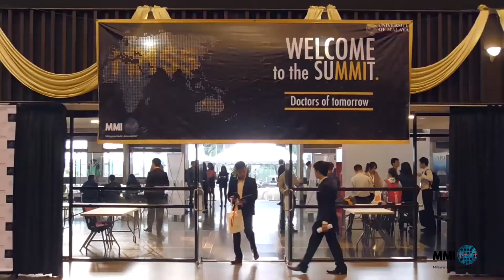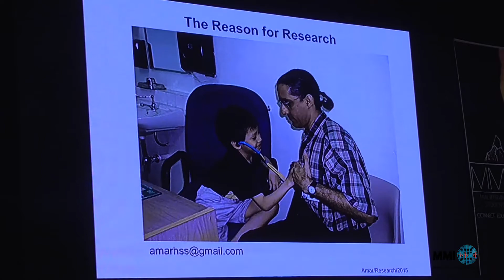MMSS 2015 Highlights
Highlights from our Malaysian Medical Student Summit 2015 held in Dewan Tunku Canselor, Universiti Malaya!